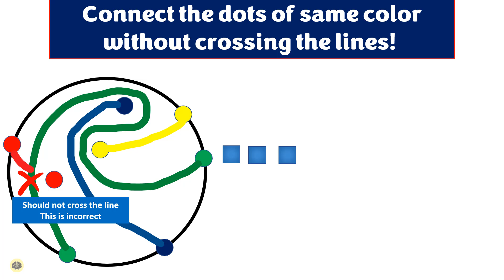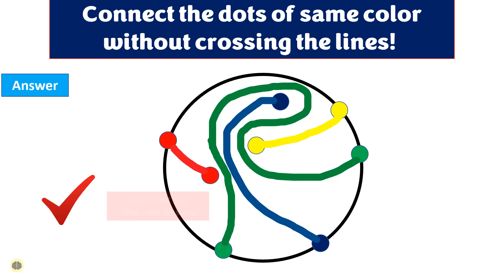IQ Test Challenge: Connect the Dots Puzzle - Boost Your Brainpower!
Description: Welcome to this exciting IQ test challenge designed to sharpen your mind! In this puzzle, you’ll solve three types of brain-teasing connections. Are you ready to test your intelligence and logical thinking? Here's how the puzzle works:

Connect Dots of the Same Color: Link dots of the same color together, but be careful—your lines cannot cross!
Connect Numbers in the Same Box: Inside each box, match and connect the same numbers without crossing over other connections.
Connect Dots with the Same Number: No matter where the dots are on the board, if they share the same number, draw a line to connect them.
This puzzle will challenge your pattern recognition, problem-solving abilities, and spatial awareness. Can you complete the puzzle without making a mistake? Let’s find out!

Can You Connect the Dots Without Crossing the Lines? | Puzzle Challenge

Description:
Test your problem-solving skills with this fun and challenging puzzle! The goal is simple: connect the dots of the same color without letting any of the lines cross each other. It sounds easy, but as the puzzle gets more complex, it requires careful planning and logical thinking.

Are you up for the challenge? Watch the video to see how it’s done, and try it out yourself!